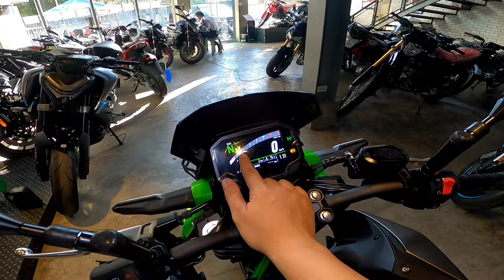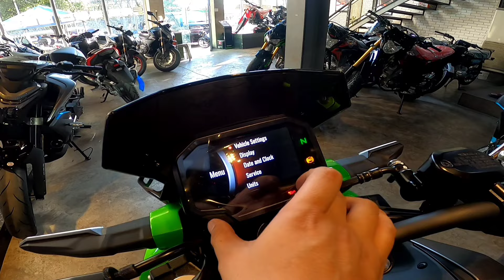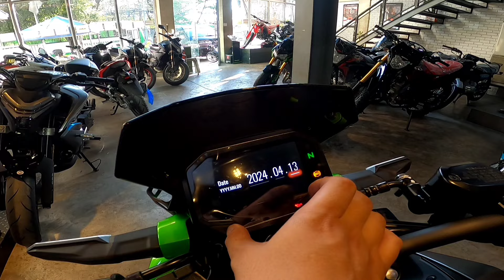New Kawasaki Z500 SE 2024 SRP 355,600 | Specs, Price, Demo, Review, PH, Kirby Motovlog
Globe  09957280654  with Viber   - WhatsApp - Telegram
9:00 am to 6:00 pm

MotorcycleCity / Kawasaki Las Piñas
449 Real Street Talon Uno Las Piñas
Near At Sm Southmall